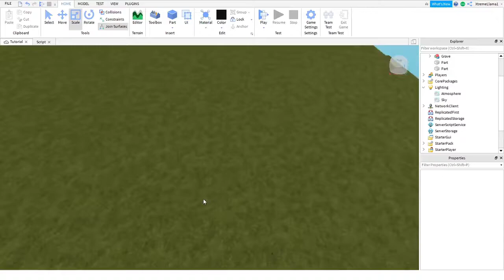Conveyor | Roblox Studio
A short tutorial on how to make conveyors on roblox studio.

00:00 - Tutorial
00:34 - Testing